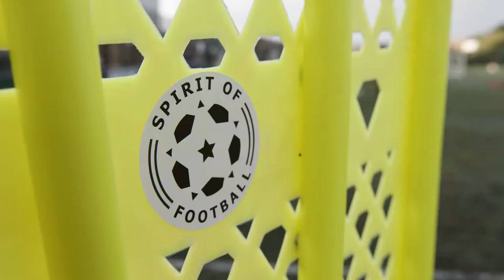Meet Jacob. A Kicks player with a bright future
Jacob is a talented 16 year old footballer, who has been attending LFC Foundation PL Kicks Football sessions in Anfield for the past 3 years.

Every Wednesday evening, Jacob joins his friends at Anfield Sports and Community Centre, for training with his fellow Kicks Representative Team mates, a squad he made the leap to this season after being impressing LFC Foundation Coaches and becoming selected to represent the LFC Foundation at a higher level.

Neil Walsh, LFC Foundation Coach said;

"We've channelled Jacob through the Kicks Representative Team, but in that time, he himself has become a real role and one that his fellow teammates look up to, but also the younger generation of Kicks participants who attend our sessions."

Throughout the years, Jacob has improved his skills as a footballer, while maturing as a teenager and focusing on planning out his career aspirations, one that he envisages will be in sports.

What started out as a socialising opportunity for Jacob, has now become a steady constant, as he realised quickly just how many opportunities can come from being involved in the LFC Foundation's Kicks Programme.

"It made me focus on football in a different way" says Jacob.

"I initially started attending the project for a bit of fun with friends but listening to the coaches and their inspiring career journeys, like going to work in North America, have been really inspirational.

It’s made me think about my own career path and the possibilities of becoming a coach myself or even a physiotherapist."

PL Kicks Manager, Tony Cosgrove, has witnessed with his own eyes the progression Jacob has made, both on and off the field.

“He was a bit apprehensive at first. He didn’t know many of the participants at our sessions, and a lot of the boys were a little bit older and physically than him. But he never showed any fear and quickly gained confidence through playing.

He won't mind me saying this, but he's a bit of a ‘jack-the-lad’ character. He's very likeable and we knew straight from the start he had something special about him."

Jacob has competed on a national scale with the LFC Foundation, representing the red of Liverpool FC in numerous Kicks Regional League fixtures across the North West.

Last year, the Representative Team were edged out on penalties in the PL Kicks Cup Semi Finals, in which hundreds of teams from the English Football Leagues entered, including beating the likes of West Ham on the way.

Beyond the football, Tony noted one of the challenges the target audiences of the Kicks Programme can face;

"One of the biggest successes in this story, was actually getting Jacob to the session in Anfield. He made the decision to leave his local area, at an age group where postcodes can often be a barrier.

I think the future is really bright for Jacob.

His coach Neil had his final thoughts on Jacob's story.

Looking at him playing, he's enjoying himself, with a big smile on his face. That’s the key for me. That's what Kicks is all about."